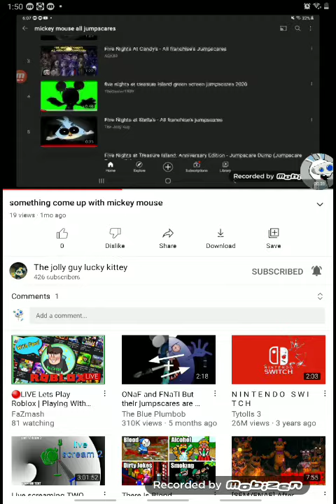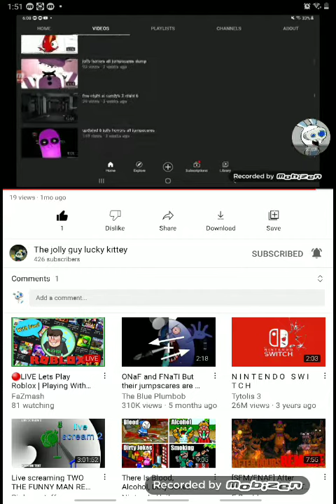for the jolly guy lucky kittey